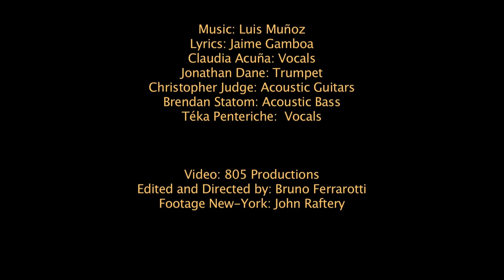LUIS MUNOZ-QUISIERA Featuring Claudia Acuña & Téka! 2015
From Luis Muñoz "VOZ" CD (2015), on Pelin Music, this is the track "Quisiera" Music by Luis Munoz (BMI)
Lyrics by Jaime Gamboa

Arranged and produced by Luis Munoz

With:
Claudia Acuña: Lead Vocals
Jonathan Dane: Trumpet
Christopher Judge: Acoustic Guitars
Brandon Statom: Acoustic Bass
Téka: Lead Vocals

                                       QUISIERA

El tiempo se fue,
la música en la triste ciudad
me dice que habrá
nostalgias sin remedio.
Me viste partir,
tus ojos me dejaron de hablar:
cambié mi lugar
por otro sin sentido.
Busqué tu perdón
en pianos, madrugadas y ron,
dejándome querer sin amor
cada vez más solo.
Ahora no sé
si puede la esperanza brillar
de nuevo en las palabras sin sol
que buscan tu poema.
Quisiera dejar
la huella de mis labios en vos,
quedarme en tu piel
dormido eternamente.
Quisiera dejar
la vida en un instante de amor,
pasar a la luz
deshecho en tu perfume.
Quisiera quedar
desnudo como un verso en tu voz
que escribe en cada nota el dolor,
cantando el destino.
Quisiera olvidar
las ansias de este mundo en tu paz,
tocar en el acorde final
el cielo de tus brazos.

Música de Luis Muñoz(BMI)/Letra de Jaime Gamboa (ACAM)